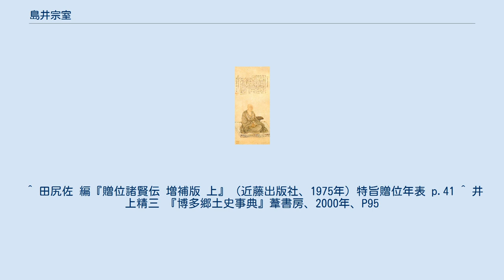島井宗室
島井(嶋井)宗室像(雲谷等顔筆、江月宗玩賛) 島井（嶋井） 宗室（しまい そうしつ、天文8年（1539年）- 元和元年8月24日（1615年10月16日））は、戦国時代から江戸時代初期にかけての博多商人、茶人。
「宗叱」（読み同じ）とも表記される。
名は茂勝。
号は虚白軒。
神屋宗湛・大賀宗九と並び「博多の三傑」と呼ばれる。
 「武士とキリシタンには絶対になるな」などの遺訓一七ヵ条が有名。
 島井家の系図には、藤原北家の血筋をひき、代々藤氏を名乗ったが、次郎右衛門茂久の代に島井姓に改めたとある。
また、対馬国の宗氏の家臣である島井氏の一族という説もあるが定かではない。
 天文8年（1539年）、誕生。
神屋宗湛とは親族関係にあたる。
 嶋井家は代々博多で酒屋や金融業を営むかたわら、寧波の乱で大内氏が東シナ海の貿易を独占すると明や李氏朝鮮とも日朝貿易を行なって、巨万の富を築き上げた。
茂勝（宗室）の代になると先ず天正元年（1573年）に、当時の博多を支配していた戦国大名・大友宗麟との取引きを開始し、大友氏や対馬の宗氏らの軍資金を調達する代わりに、宗麟から様々な特権を得て豪商としての地位を確立してゆく。
また、堺の茶人兼豪商である千宗易（後の千利休）や津田宗及、その叔父天王寺屋道叱らと懇意になり、数奇者として朝鮮貿易業者として交歓しあった。
京都大徳寺にて出家し、名を宗室とした。
 耳川の戦いで大友氏が没落し、代わって島津氏が台頭してくると、大友氏寄りの宗室は自身の特権が島津氏に奪われることを危惧して当時の天下人・織田信長に謁見してその保護を得ようとし、天正10年（1582年）5月に同じ博多の豪商神屋宗湛と共に上洛、信長と近江国安土城にて謁見した。
この際に、保護する代わりとして宗室が所有していた天下三肩衝の一つである茶器・楢柴肩衝を信長に譲ることが条件とされたといわれている。
また、信長は諸外国との貿易を前提に宗室を保護しようとしたという。
 続いて二人は上洛すると本能寺で再び信長と謁見し、そのまま本能寺に宿泊して本能寺の変に巻き込まれてしまった。
その際、宗室は燃える本能寺から脱出する際に空海直筆の『千字文』を、宗湛は信長愛蔵の牧谿・『遠浦帰帆図』（現・重要文化財）を持ち出している。
現在『千字文』は博多の東長寺に、『遠浦帰帆図』は京都国立博物館に収められている。
 信長の死後に台頭した豊臣秀吉の保護を得て、畿内から博多、さらには対馬にいたる交通路を築き上げ、これによって南蛮・朝鮮などの貿易品の取引を行ない栄華を極めた。
また秀吉の九州征伐にも協力している。
天下統一後、秀吉が朝鮮出兵（文禄・慶長の役）を企むと、大切な通商国と戦争するという利害からこれに強硬に反対し、宗義智や小西行長と協力して渡朝し、朝鮮国王と戦争回避を図る折衝を行なった。
しかしこれは空回りに終わったうえ、秀吉の派兵後も撤兵を強硬に主張したため、遂に秀吉の怒りを買って蟄居を命じられた。
後に許された後は、五奉行の石田三成と協力して日本軍の後方兵站役を務める一方で、明との和平の裏工作を行ない、その後はまた海外貿易により、豪商として莫大な富を蓄積し、諸大名に金を貸し付け、上方では貿易で手に入れた珍品や茶器などを売り利益を得た。
しかし江戸時代に入ると宗湛と同じく家康からは冷遇された。
 慶長5年（1600年）の関ヶ原の戦い後、筑前博多が豊前国中津より移ってきた黒田長政の支配下に入ると、宗室は長政の福岡城の築城のために金銀や材木、名物茶器の寄進など、その財力において協力している。
 元和元年（1615年）8月24日、死去。
墓地は崇福寺瑞雲庵。
なお、死の直前、養嗣子の島井信吉に対して17ヶ条の訓戒を送っている。
 著作に『島井宗室日記』。
肖像画は福岡市立博物館所蔵。
 福岡都市高速呉服町出入口近くに島井宗室屋敷跡の石碑がある。
また、屋敷の土塀は太平洋戦争における空襲後も残っていたため、これを保存するため、近くの櫛田神社境内に移し再現され、「博多べい」として記念碑となっている。
 ^ 田尻佐 編『贈位諸賢伝 増補版 上』（近藤出版社、1975年）特旨贈位年表 p.41 ^ 井上精三 『博多郷土史事典』葦書房、2000年、P95